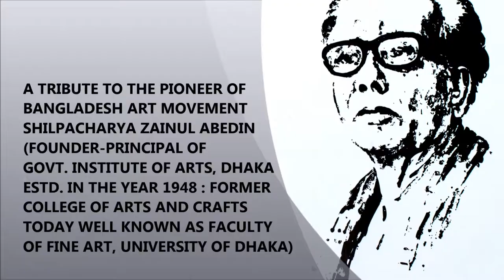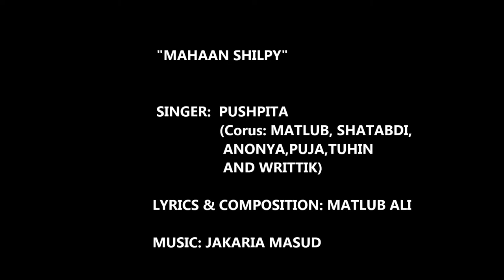Zainul Abedin : Tribute Song 2 of 4 (Mahaan Shilpy)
A TRIBUTE TO THE PIONEER OF BANGLADESH ART MOVEMENT SHILPACHARYA ZAINUL ABEDIN
(FOUNDER-PRINCIPAL OF GOVT. INSTITUTE OF ARTS
ESTD. IN THE YEAR 1948 : FORMER COLLEGE OF ARTS AND CRAFTS TODAY WELL KNOWN as FACULTY OF FINE ART, UNIVERSITY OF DHAKA)

ON THE EVE OF SHILPACHARYA ZAINUL ABEDIN'S BIRTHDAY CENTINARY (29th December, 2014)
"NIBEDON ZAINUL ABEDIN SOKASHEY"
(a collection of Portraitures and lyrics WITH recorded songs
dedicated to the great artist, art-teacher and social-reformer) by MATLUB ALI

Published by MANOB PROKASHON, DHAKA, BANGLADESH

SINGER: PUSHPITA
             (Corus: MATLUB, SHATABDI, ANONYA, PUJA, TUHIN  AND WRITTIK)

LYRICS & COMPOSED BY: MATLUB ALI